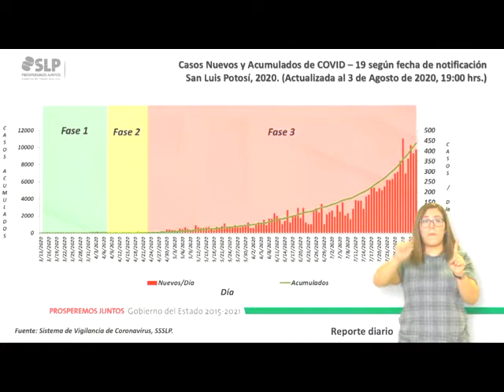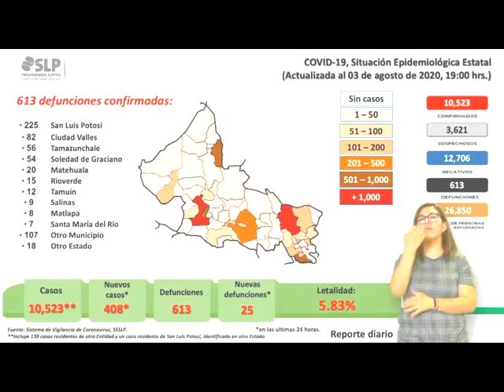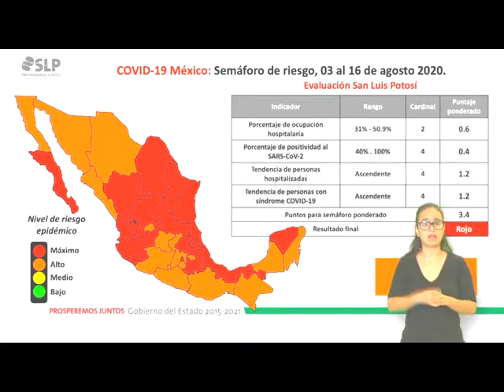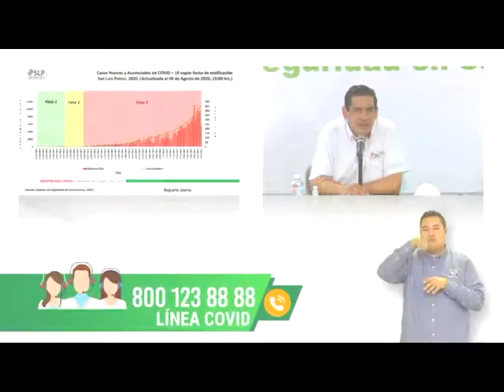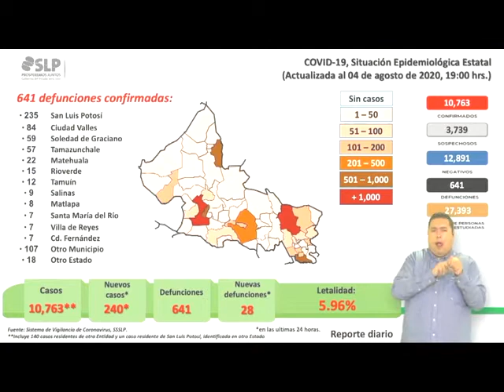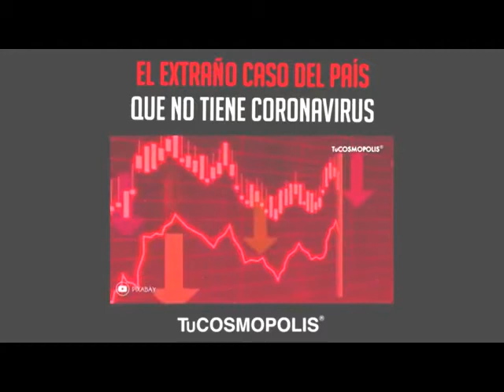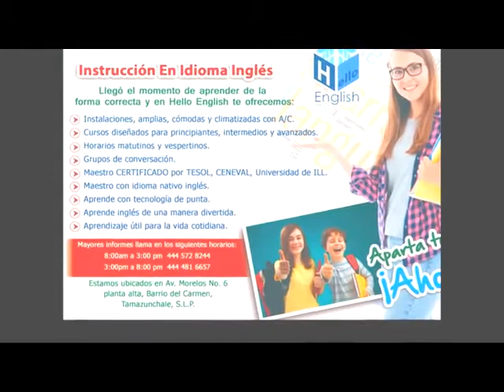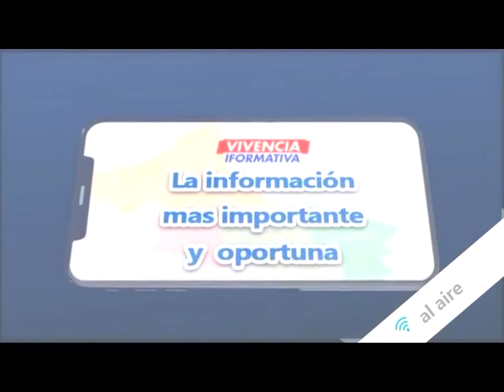Noticiero 05 Agosto 2020